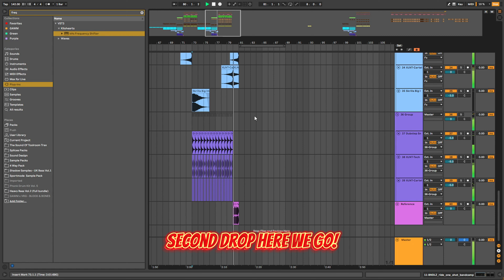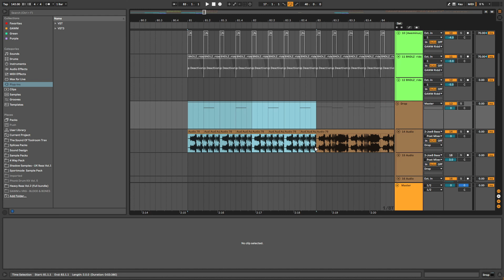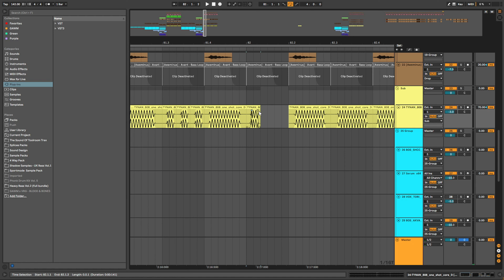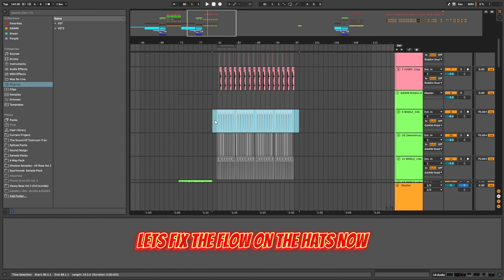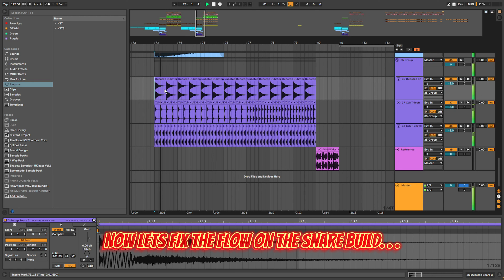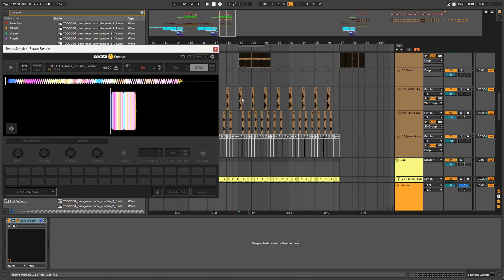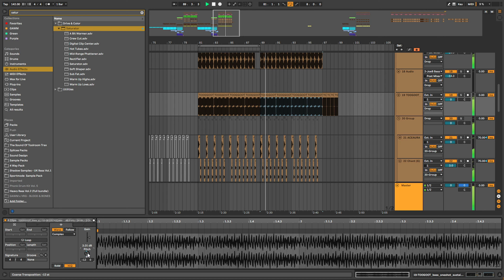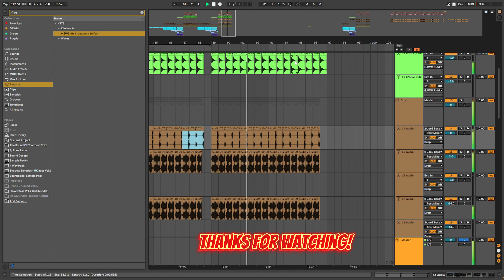140 BASS FROM SCRACTH / ABLETON LIVE PRODUCTION PART 2